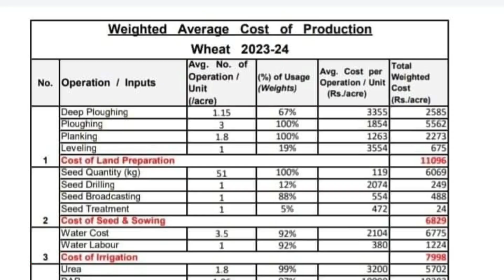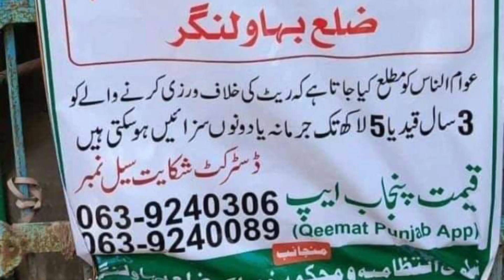urea fertilizer price 2024 | dap fertilizer price | Sakoon News | 25/10/2024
Farmers are prosperous today due to a drastic reduction in the rate of fertilizers 2024 in Pakistan